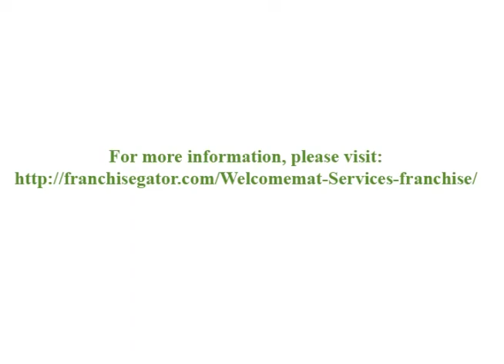Welcomemat franchisees Matt and Julie McCord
Franchisees tell you more about their personal experience with Welcomemat Services. Their personal success story should be your motivation to find out more today. To learn more about Welcomemat and 100's of other Franchise and Business Opportunities, please visit FranchiseGator.com
Julie McCord:  Matt and myself have the drive and want to have something that's our own.  We don't want to have to spend the next 50 years working for somebody else to try and get ahead.  You know we want to have something that's within our control, to have something that we can build and expand and have something for our kids and for our family to pass on, that was really important to us.  We don't want to just work for somebody else; we want something that's our own.

Matt McCord:  The technological aspects of Welcomemat both on a day-to-day business as well the back-office is I think go into our hands our success and our opportunities for success, because it takes so many things out of our hands and makes things so much more efficient for us that we can focus on the sales, the customer service.  We don't have to spend hours doing paperwork or stuffing envelopes or doing those kinds of things and it makes things more efficient, it's going to make our business grow even faster.

Julie McCord:  We have little kids and we needed something that's going to be somewhat flexible.  I don't want my kids to grow up over in a business you know on a Saturday and Sunday and not be able to say hey let's go to the park, let's go do this, let's go do that.  You know it gives you the flexibility to own your own business, to make your own decisions, to run with it and it also gives you that flexibility to have family time and do vacations and --.

Matt McCord:  I think the Welcomemat training program has exceed my expectations, I mean I expected to learn the basics of the business but the systems that are in place and the patterns that are in place that really no one else is doing.  We are offering our clients something that they literary cannot get anywhere else and that is such a huge benefit to again being able to start quickly and gain business.

Julie McCord:  You know I think something that Welcomemat provides is that you already know the partner that you are working with, you already know him.  You don't have to worry about am I going to get along with this new boss, am I going to get along with this new sales manager.  You already know how to work well together so you might as well do it.

Matt McCord:  I think the Welcomemat format and lifestyle for us as a couple and a family is going to give us a lot more time together to build our family into a great family unit and it's going to be beneficial in that way because we have that flexibility to get the kids off the bus or go to a mid-afternoon school event, spend time with them whereas in the corporate world working for someone else we may not have that opportunity.